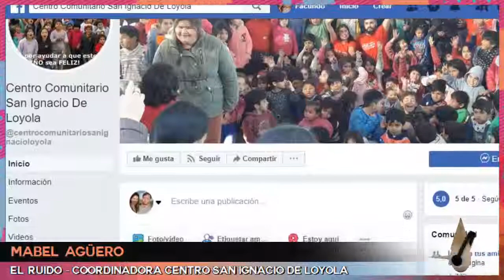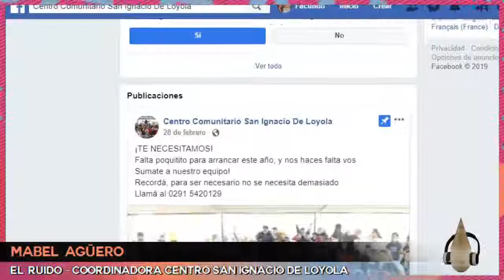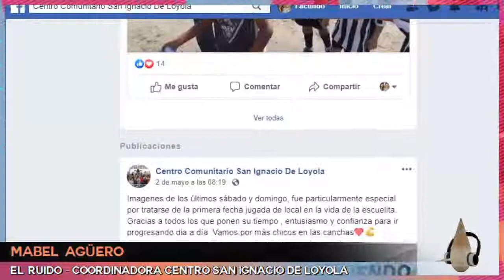EL RUIDO, Mabel Agüero en Decime la Verdad - Vorterix Bahía